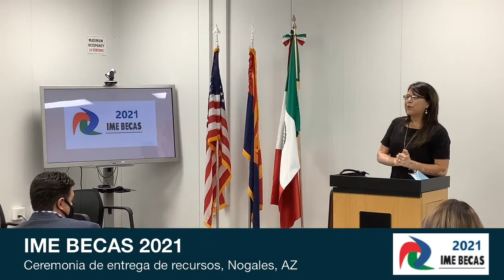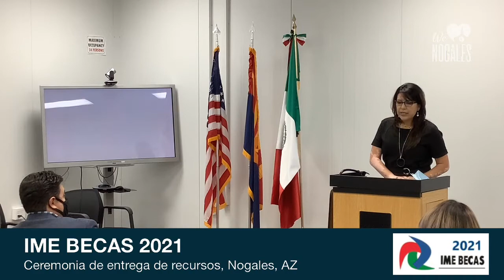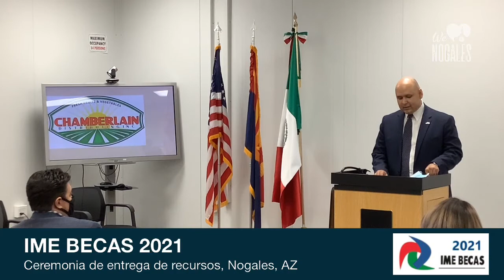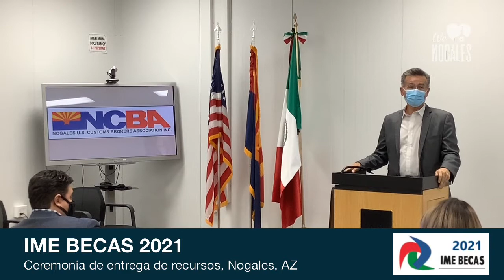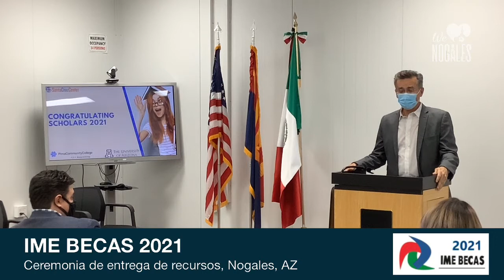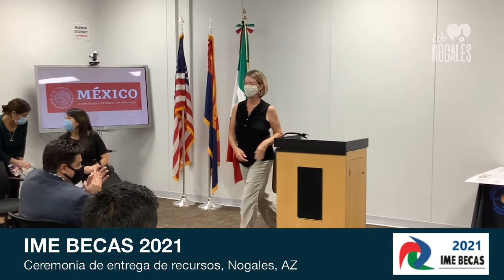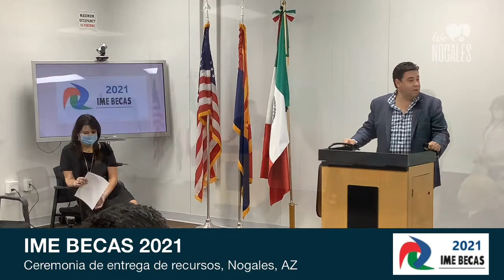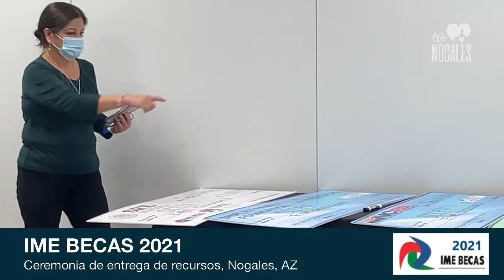IME Becas 2021 09 30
IME Becas